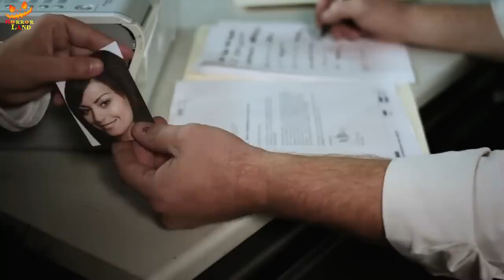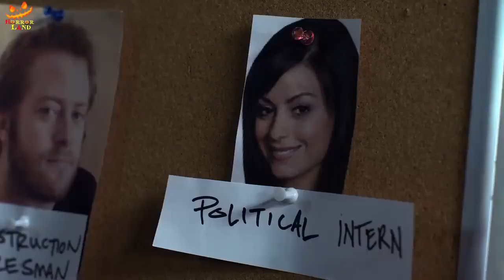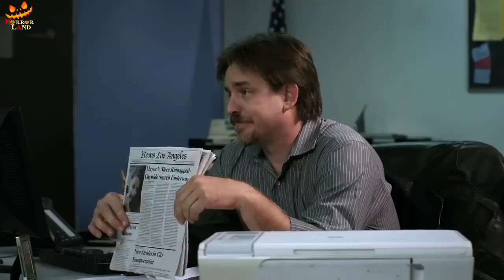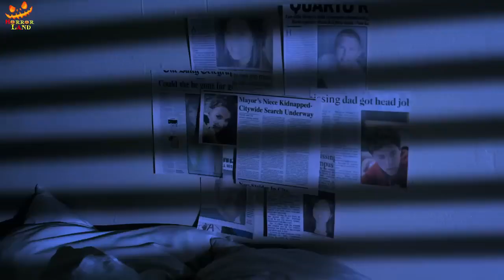best ever hollywood movies 2023 a women for sale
We are your one-stop-shop for laughs, giggles, and good times. Our channel is all about bringing joy and humor into your life through hilarious videos, skits, and parodies. Our team of comedians, actors, and creative minds work hard to deliver fresh, entertaining content that will have you laughing out loud.

From funny fails and pranks to witty sketches and satires, we cover a wide range of topics that are sure to tickle your funny bone. Whether you need a break from the stresses of daily life, or just want to kick back and enjoy some good old-fashioned humor, our channel has got you covered.

We promise to keep you entertained and smiling from ear to ear!ns